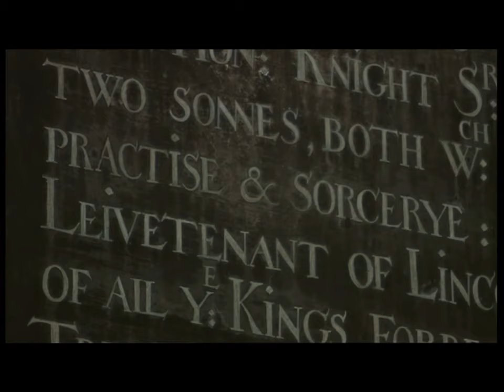BBC Criminal histories - Claire Finn as Margaret Flower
The witches of Belvoir Castle